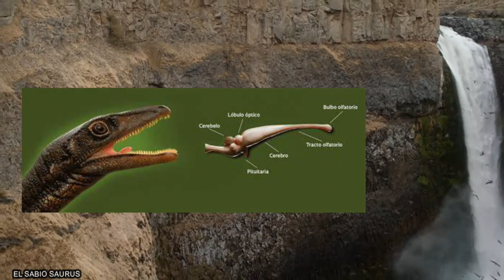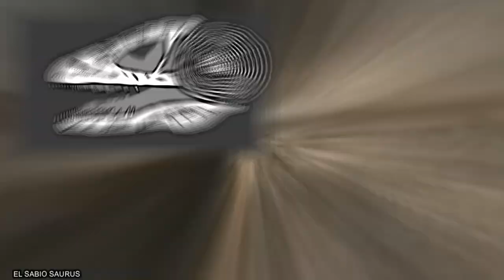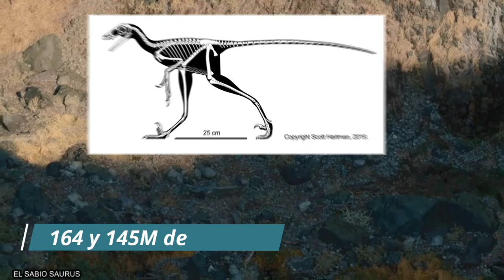¡La VERDAD sobre los VELOCIRAPTORES!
Capitulos:
00:00 Intro
00:46 Como eran los Velociraptores de Verdad?
01:14 Rasgos Aviares
03:08 La Caza
04:42 La Evolucion del Velociraptor
06:12 Conclusion
06:21 Outro

Aqui te presento la informacion mas relevante sobre la Paleontologia.
Haciendo estos videos me di cuenta de lo interesante y entretenida que es la ciencia, y quiero que tu tambien puedas disfrutar esta informacion, asi que te invito a que te suscribas y compartas cada uno de mis videos a la personas que creas que les pueda interesar.